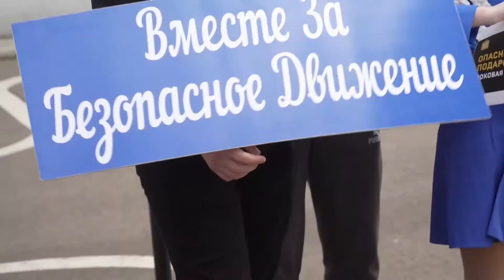Перед началом каникул сотрудники Госавтоинспекции проводят в образовательных учреждениях мероприятия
Перед началом летних каникул сотрудники Госавтоинспекции проводят в образовательных учреждениях мероприятия, на которых они напоминают детям о правилах безопасности на дороге. Отдельное внимание уделили езде на велосипеде. С наступлением тепла начинается мотосезон, а дети любят кататься на мопедах. К этому нельзя относиться легкомысленно. Чтобы управлять таким транспортным средством с 16 лет можно пойти учиться на водительское удостоверение. Халатное отношение к собственной безопасности может очень плохо кончится. В таких просветительских мероприятиях Госавтоинспекторам помогают их младшие коллеги - ЮИДовцы. Это движение существует в России долгие годы.